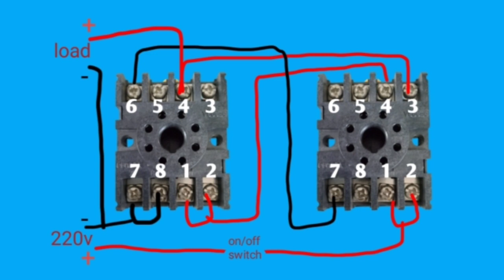Tow Timer Auto On/Off Circuit How To Make Auto Circuit Urdu/Hindi